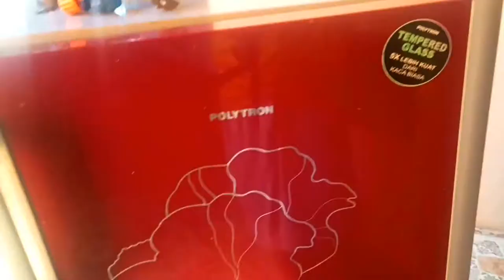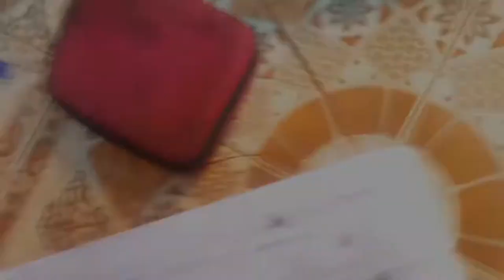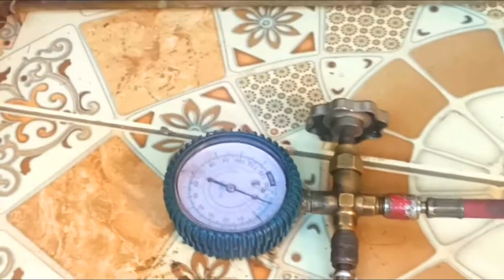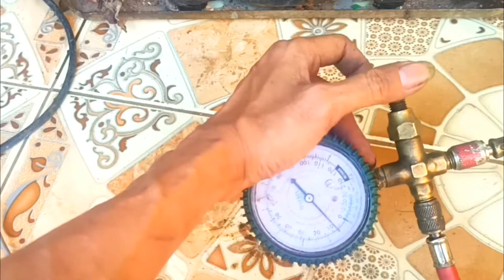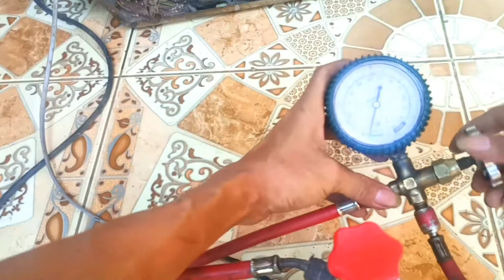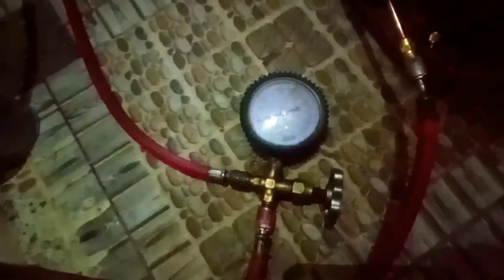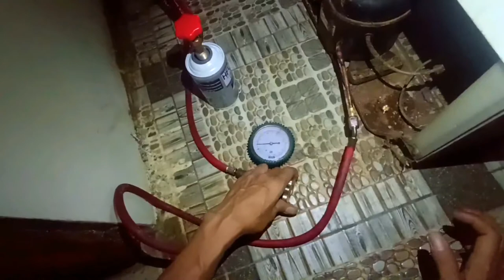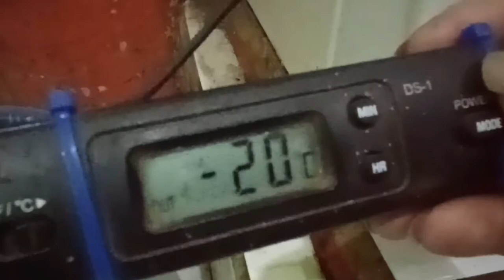CARA MEMVAKUM kulkas tanpa alat VAKUM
Cara melepas  bearing gearbox mesin cuci